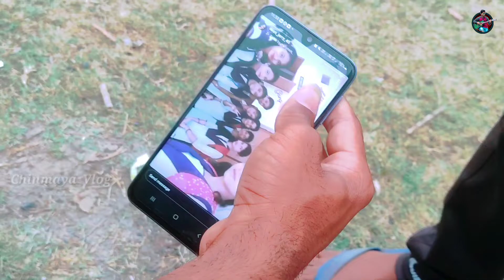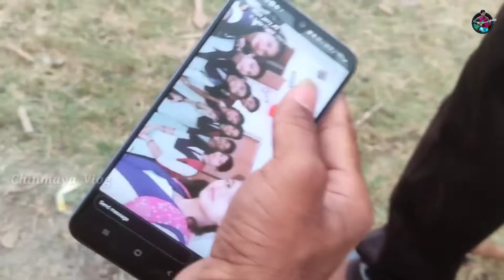Big Water Tank In My Village 😱 || ସବୁଠୁ ବଡ ପାଣି ଟାଙ୍କି ଉପରକୁ ଚଢ଼ିଲୁ || ଘଟିଲା ଅଘଟଣ 😢 || Vlog14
Big Water Tank In My Village 😍 || ସବୁଠୁ ବଡ ପାଣି ଟାଙ୍କି ଉପରକୁ ଚଢ଼ିଲୁ || ଘଟିଲା ଅଘଟଣ 😱 ‎@Chinmaya_Vlog